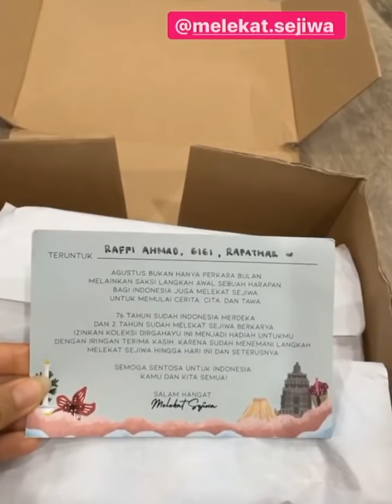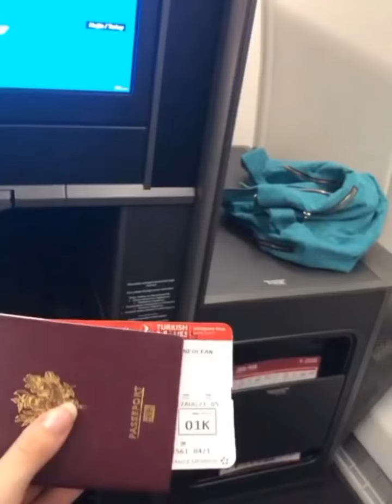MANTAP❗KADO BUAT RAFATHAR TERUS BERDATANGAN. BOAZ KE ANDARA KASIH SEPATU